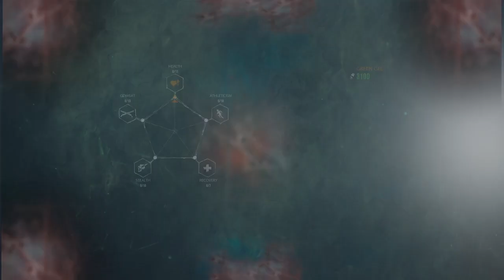The Evil Within 2 Walkthrough Gameplay Part 2 Resonances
The Evil Within 2 is a survival horror video game developed by Tango Gameworks and published by Bethesda Softworks for PlayStation 4, Windows, and Xbox One. It was released worldwide in October 2017 and is the sequel to 2014's The Evil Within